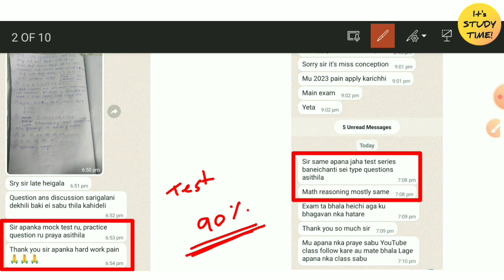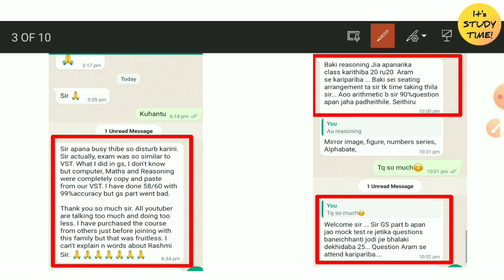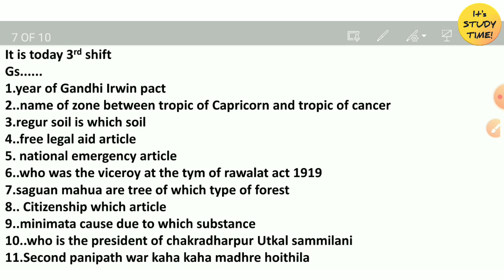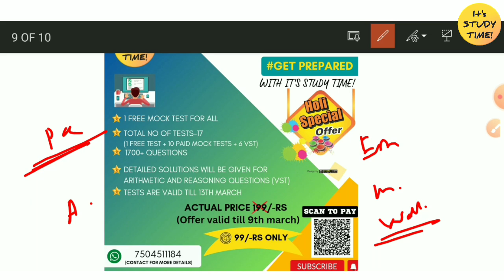🎯 ହାଇସ୍କୁଲ ଶିକ୍ଷକ ନିଯୁକ୍ତି ୨୦୨୩ || 10th March (3rd Shift) Question Analysis || RHT PRELIMINARY EXAM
CHT/IAT/TGT All Classes 👇

1.GK & CA Classes

2.Reasoning Classes

3.Computer Classes

4.Pedagogy Classes

5. Reasoning Previous year question Analysis

6.Computer Previous year question Analysis

7.Pedagogy Previous year question Analysis

CBZ

8.Botany Classes

9.Zoology Classes

Arts Part--

10. Odia class

11.English Grammar Classes

13. English Pedagogy Classes

14.Political Science Classes

15. Geography Classes

16. History Classes

Thanks